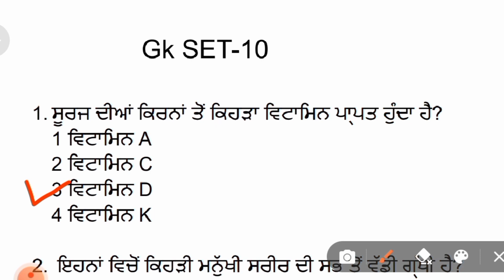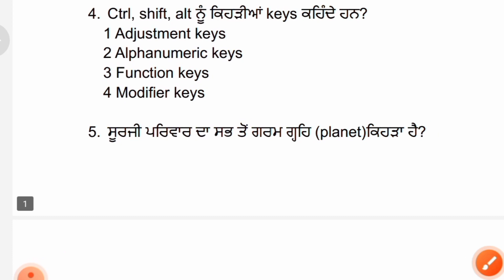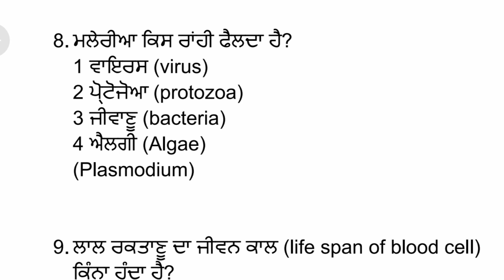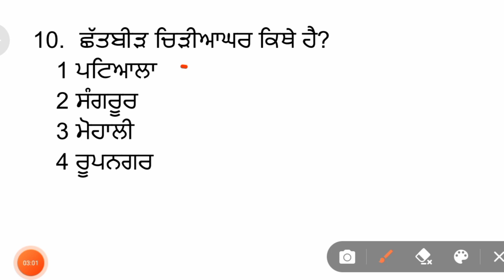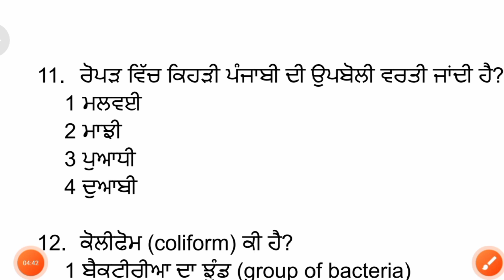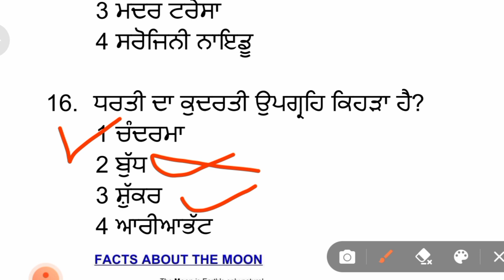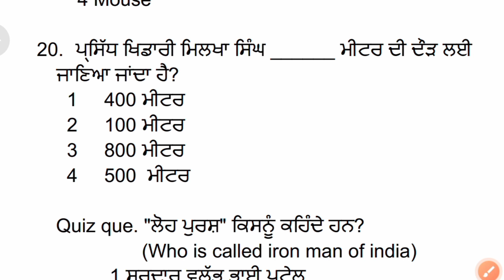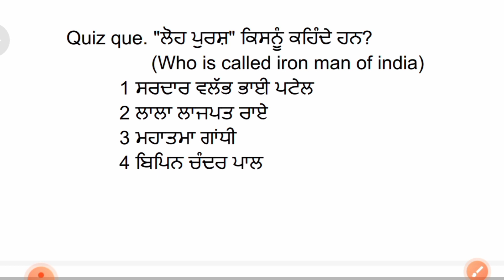GK SET-10 FCI watchman exam|| Most important questions of general knowledge for FCI exam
In this video we have discussed most important  questions. Is video ch GK set -10 cover kraya gya hai.sree hi questions important ne.

ajj is video ch FCI watchman punjab recruitment de exam lyi GK set -10 cover kraya gya hai. Umeed krdi a thonu video psnd ayi hoyegi. channel te important current affairs v kraye gye ne is exam de related is lyi tuc jrur jake playlist ch jake dekho te j vdia lgge tan channel nu jrur subscribe kryo🙏 is exam de lyi jini v questions kraye ja rhe ne sre hi important questions ne.

telegram nu jrur join kryo! sre pdf uthe hi upload ho jnge 🖐

current affairs set according daily kraye ja rhe ne. is lyi jrur questions cover kro.

860_new_posts_recruitment_notification 860_fci_New_Vacancy_2021
FCI_Punjab_Watchman_Recruitment _2021

your queries-
FCI watchman recruitment || Food corporation of india|| FCI 10ths paas jobs || Online apply || FCi Vacancy|| FCI recruitment 2021
Govt jobs June 2021 || FCI recruitment
FCI watchman vacancy|| FCi assistant recruitment 2021 || FCI bharti 2021
FCI sport Quata bharti FCI recruitment 2021 FCI vacancy 10th paas jobs
punjab FCI exam syllabus
punjab FCI exam date
punjba fci exam
fci watchman online form kaise bhare
jobs today
punjab fci exam
fci agm 2021 notification
current affairs for fci watchman exam
fci exam pattern
fci exam syllabus
fci watchman previous year question paper
fci agm syllabus 2021 fci watchman recruitment 2021
 fci exam de lyi question answer
fci watchman exam date
fci exam syllabus
Punjab GK
fci watchman
food corporation of India
Punjab fci exam de lyi mcq pdf
fcj watchman exam date 2021
fci ka exam kab hoga
fci exam date
fci new exam date
fci exam kdo hovega
fci reasoning
fci math
fci classes
fci English
fci gk
fci current affairs
Punjab fci exam date 2021
fci recruitment 2021
Punjab fci classes 2021
GK questions
GK ke sawal
general knowledge
GK questions